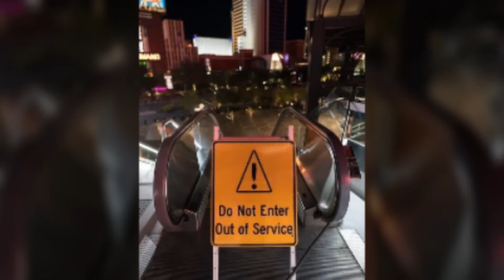and now😳Las Vegas The Strip ahora en Cuarentena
Vegas thestrip lasVegas before Quarentine,and now😳Las Vegas The Strip ahora en Cuarentena aqui les dejo este video de lo triste que se ven las vegas Trip en est pandemia algo increíble que solo esto paro la ciudad que vive de vida y de noche ahora totalmente,triste espero y les agrade y me dejen su like y se suscriban si aun no lo haz hecho gracias y bendiciones